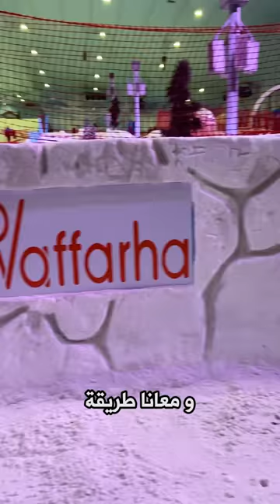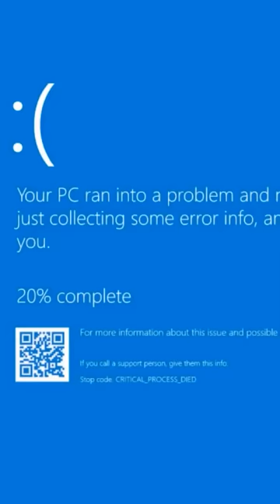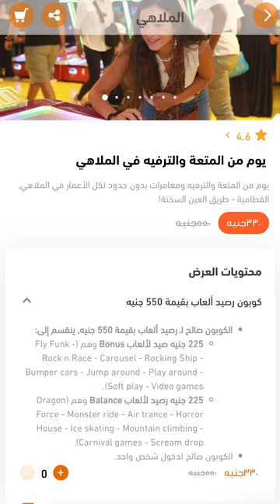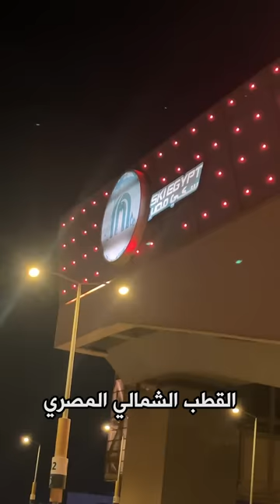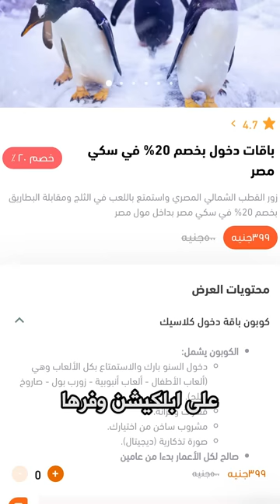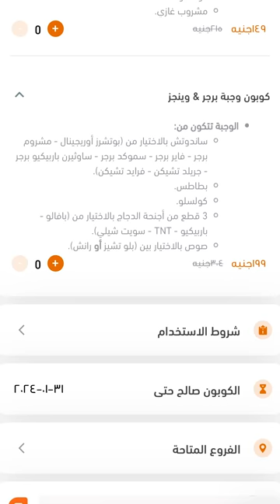تعمل ايه يوم رأس السنة؟ - ملاهي ولا مدينة تلج!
تعمل ايه لو عايز تخرج و تتفسح مع اصحابك يوم راس السنة و نعيش اجواء السنة الجديدة

و قولولي اكتر مكان عجبكم و عايزين تروحوا